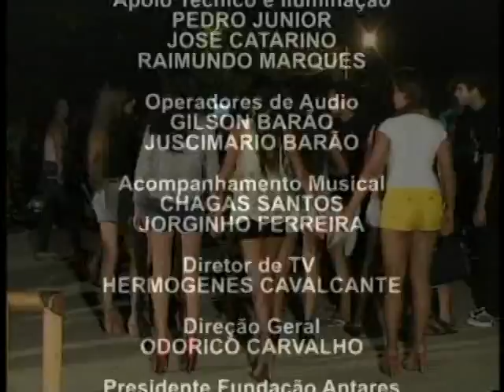PROG ODORICO CARVALHO 071212 PARTE 9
Final do programa com a última seletiva do concurso Garota TV Picos 2012 e os jurados definindo as semifinalistas e anunciando Alegrete como a vencedora da disputa de cidades 2012. Jurados: Wanatha Borges, Walkenyere Duarte e Diego Plinio.